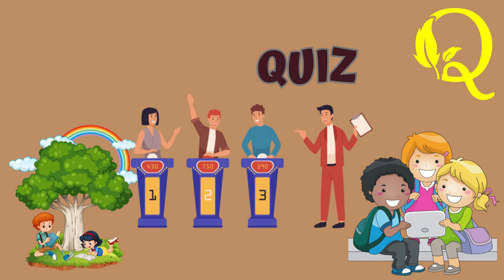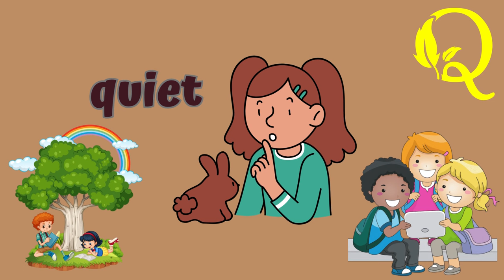WORDS THAT START WITH LETTER Q||ENGLISH WORDS